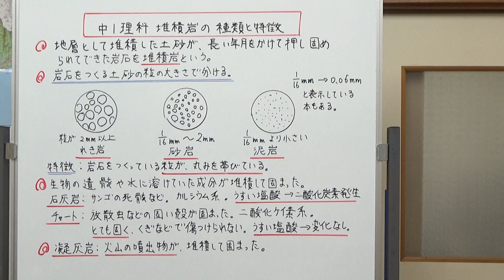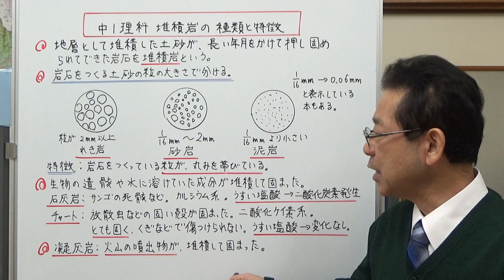中1理科 堆積岩の種類と特徴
堆積岩の種類の分け方と、その特徴について説明しました。